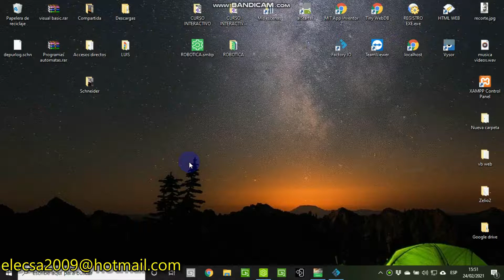Jugando con robot SCHNEIDER vs FACTORY IO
Jugamos con los robots de FACTORY IO, observen como el robot, después de recibir la caja de otros robots, lanza la caja para que caiga dentro del cajón blanco, si quiere programar este ejercicio, deberá calcular muy bien el momento en que se suelta la caja del robot aprovechando la inercia del brazo, tenga en cuenta que el lanzamiento es lineal, no parabólico, con lo cual es muy probable que choque la caja con la arista del cajón blanco, con lo cual es más complicado que caiga dentro.

Ahora seguiremos pensando cual será el próximo paso, lo veremos en el próximo vídeo.